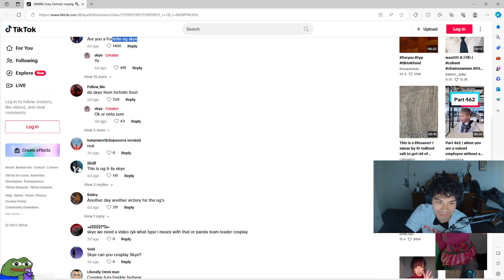Zoey Fortnite Cosplay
follow daily clips